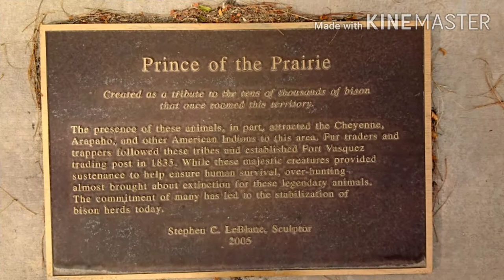UP Operations on a Smoky Day & Extras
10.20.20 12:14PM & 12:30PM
Smoke-filled afternoon catches.  Smoky skies from the Colorado mountain fires.
UP 7423 laden with Wind Turbine Blades.
UP 2711 & UP 6215 deliver Autoracks to UP's Auto Unload Facility and continue south with Intermodals.
At East 96th Avenue Crossing
Henderson, Colorado